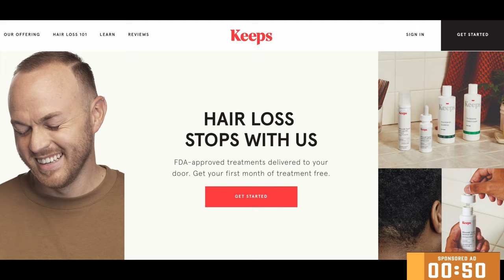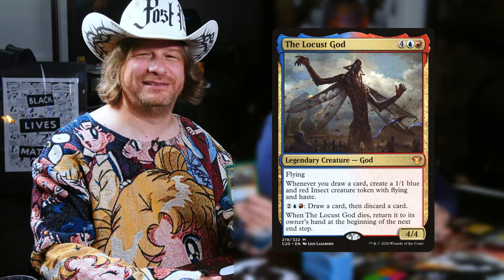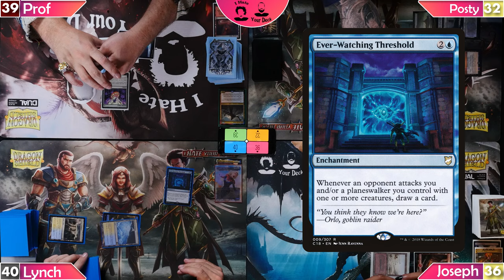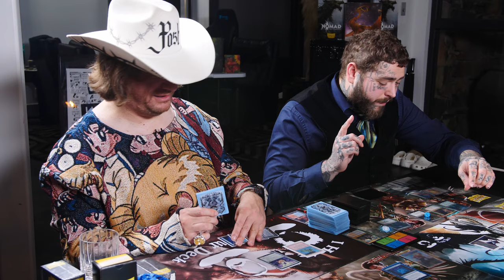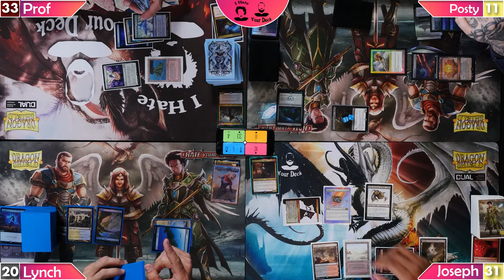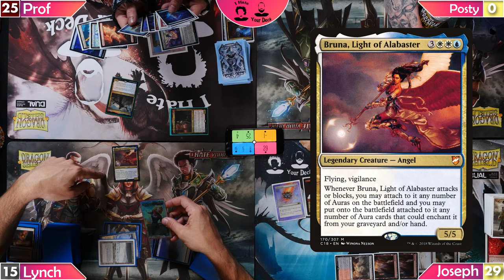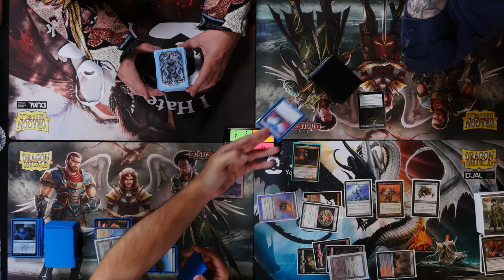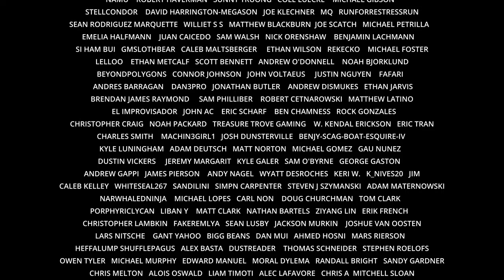I HATE YOUR DECK #22 POST MALONE v PROFESSOR || Commander Gameplay MTG || K'RRIK v XANTCHA v BRUNA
Show Notes:

Post Malone the amazing music artist with multiple Grammy’s comes back for the 3rd time with The Professor to complete our saga with both of them on our show today to play some commander! Both of the guest join Lynch and Joseph the co-hosts of I Hate Your Deck, to go head to head in this multiplayer game!

We encourage Rule 0 talk before every game, to help set expectations to create a healthy community, where we can all have fun playing this game.

Credits:

Directed by MICHAEL D. LYNCH
Produced by JOSEPH H JOHNSON, JR & MICHAEL D. LYNCH
Cinematography by MICHAEL D. LYNCH
Assistant Camera by KRISSIE LYNCH
On Set Audio Mixer: EVAN ANDERSON